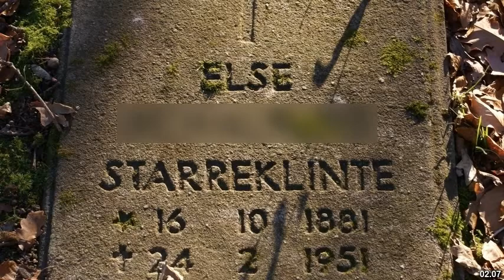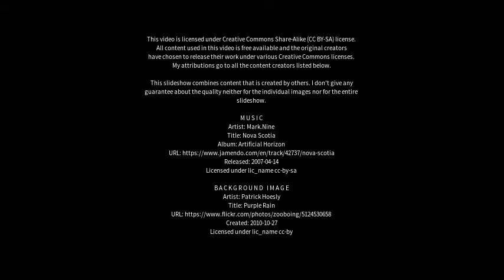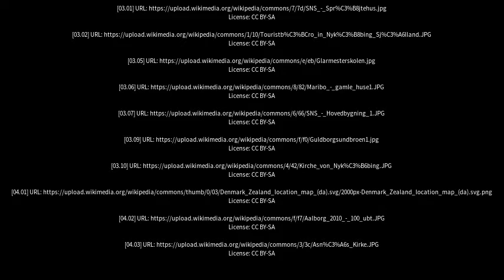Best places to visit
Best places to visit - Nykøbing Sjælland (Denmark) Best places to visit - Slideshows from all over the world - City trips, nature pictures, etc.